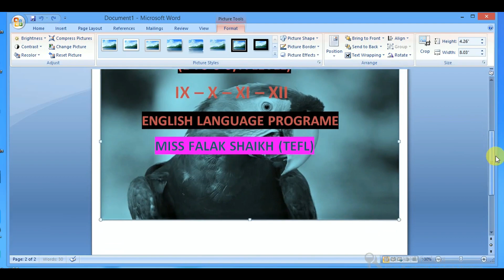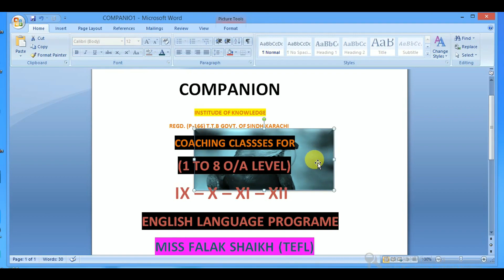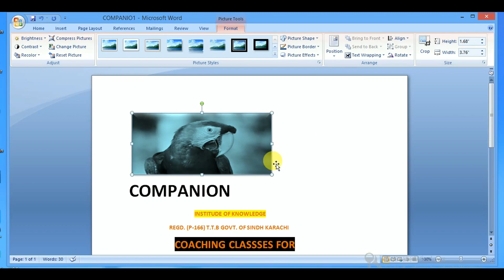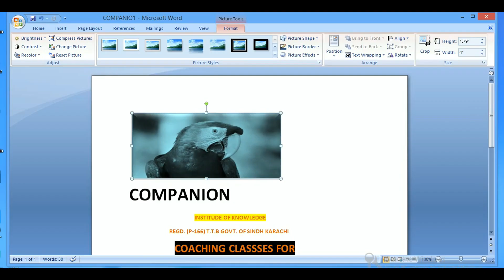Microsoft offfice word class 1 (part 5)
easy to learn computer courses microsoft office word best videos